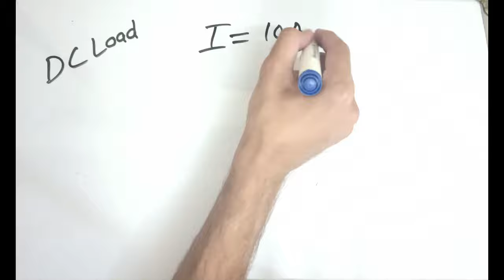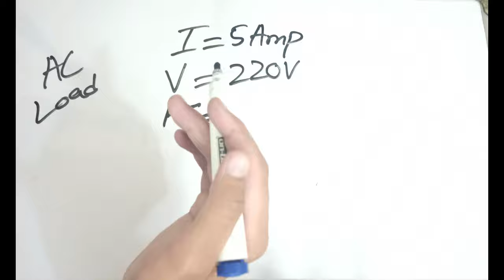How to convert Ampere into Watt in Urdu Hindi | Amperes into Kilo Watts | Amps into Watt in urdu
In this short Video i discussed how to convert Ampere into watt using examples in a very simple way in Urdu/Hindi for the both loads AC as well as DC.I hope you will enjoy and like this Videos for more videos you can watch our Channel "Electrical Corner ".

______________/LINKS\_____________________________

Conversion ampere to watts
how to Ampere to watt formula
How to convert amp to watts
Amp to watt conversion in hindi
ampere to watt conversion
how to convert amp to kilowatt
how to convert ampere into watt
amp to kilo watt conversion
amp to kw conversion
amps to watts
amp to kw
ampere to kilowatt